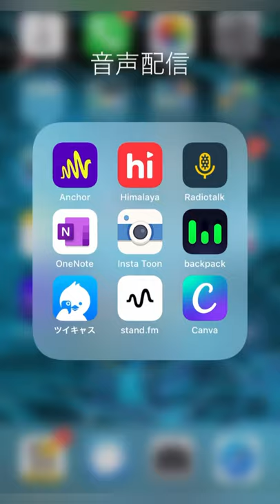【音声配信】「backpack studio」はネットラジオやポッドキャストするなら試す価値あり。iPhoneだけでBGMや効果音を入れた録音ができるから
音声配信のヘビーユーザーの方から教わった「知られてないけど便利なアプリ・バックパックスタジオ」を紹介しました。

▷ ネットラジオやstand.fm、ポットキャストを手軽にやるなら、Backpack Studio iPhone App (シンさん)